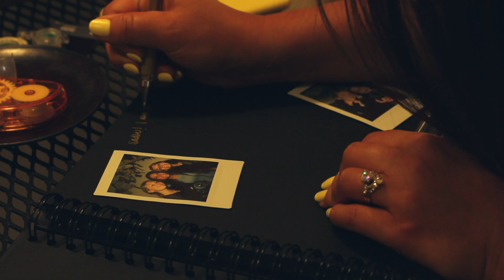SADIE + ETHAN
-THE BARRANCAS-
Wedding and reception video!